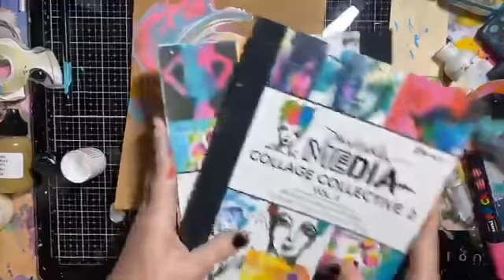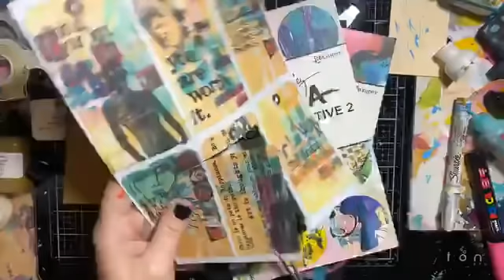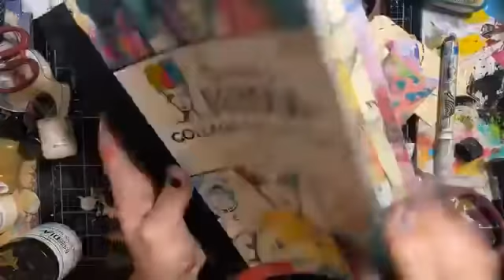Demo with Dina: Poured Elements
Recorded from a live FB broadcast.